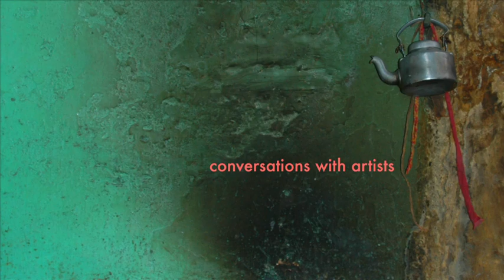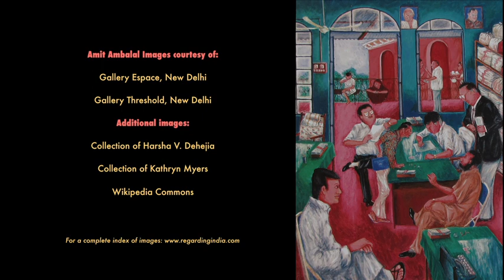Amit Ambalal, painter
part of a series of interviews with contemporary artists from India.

Amit Ambalal is a self-taught painter from a prominent industrialist family in Ahmedabad. He was a businessman before turning to painting full-time in 1979.

Mingling reality and mythology, with affectionate and irreverent humor, puns, caricature and satire, Ambalal's paintings are populated by a multiplicity of characters; life-like gods and god-like men, gurus, yogis, paan eaters and close friends, as well as cows, crows and crocodiles. His keen wit and insight, often drawing from abundant sources of Indian traditional art, miniature painting, folk and tribal art, posters, as well as cosmological and astrological diagrams, enlightens and animates the rich surfaces of his oil and gouache paintings.